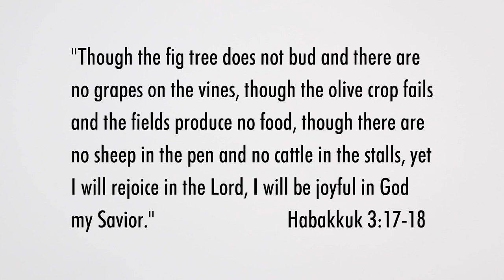Life Verse | Habakkuk 3:17-18 | Zidney Yu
Life Verse is a scripture verse from the Bible that speaks to your heart in a personal way. It’s like a life motto.

Where do you find your joy? When things change and people leave, to whom do you cling unto?

Watch as Zidney shares what or Who her source of joy is.